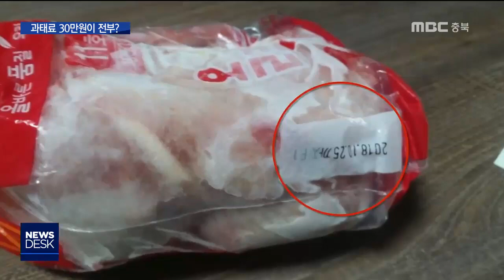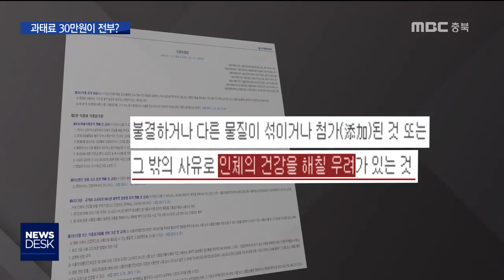아기에게 유통기한 지난 음식 제공, 처벌은?ㅣMBC충북NEWS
[앵커]
 영유아에게 유통기한 지난 음식을 먹이고
비상식적인 운영으로 학부모를 경악하게 한
한 무등록 교육업체의 문제점,
이 시간을 통해 여러번 보도했습니다.

 결국 이 업체는 경찰에 형사 입건됐는데,
유통기한이 지난 음식을
아이들에게 먹여 온 것에 대해선
과연 어떤 처벌을 받았을까요?

 과태료 30만 원이 전부였습니다.

  [기자]
아이들에게 지속적으로 먹였다가
내부고발로 적발된 한 무등록 사설 교육업체.

 곰팡이 핀 쌀이며,
볶음밥 가루, 냉면, 장류, 소스 등
종류도 가지각색.

 심지어, MBC 보도 직후
청주시가 벌인 합동단속에서도,
유통기한이 12일 지난 닭으로
아이들에게 삼계탕을 먹인 사실이

 등록되지 않은 교육 업체가
보육과 교육업을 한 부분에 대해선
형사 입건됐지만,
유통기한 지난 음식을 먹인 것에 대해선
어떤 처벌을 받았을까요?

 과태료 30만 원 부과가 전부입니다.

[청주시 담당자]
"병원에서 만약에 진단을 받고 피검사를 해서 이거 유해성이 있다고 딱 떨어지면 우리가 조항을 걸겠지마는 이거는 단순하게 유통기한이 지나간 거 갖다가..."

 과연 그런지 관련 법을 들여다 봤습니다.

 (CG)식품위생법 4조 4항,
"불결하거나 다른 물질이 섞이거나 첨가된 것,
또는 그 밖의 사유로 인체의 건강을 해칠 우려가 있는 것" 을 적용할 수 있다는 게
전문가들의 의견입니다.

 처벌은 10년 이하의 징역과
1억 원 이하의 벌금형까지 나올 수 있습니다.

 이 업체의 경우
무신고 영업으로 음식을 조리해 먹인 만큼,
식품위생법 37조를 적용해
형사 고발도 가능하다는 것입니다.

[김태민/식품전문변호사]
"노약자나 또는 이런 유아들, 임산부의 경우에는 식품이 유통기한이 경과해서 변질될 우려가 있는 것 자체로도 굉장히 심각한 피해를 줄 수 있기 때문에 이런 경우에는 그 식품위생법 4조를 해서 건강을 해칠 우려가 충분하기 때문에"

 면역력 약한 영유아들에게
유통기한이 지난 식자재를 사용하는
비정상적인 행태 등에 대한
지자체의 솜방망이 과태료 처분이
관행적이고 타성에 젖은 건 아닌 지
되묻지 않을 수 없습니다.
MBC뉴스 조미애입니다.//
(영상취재 김병수 CG 최재훈)